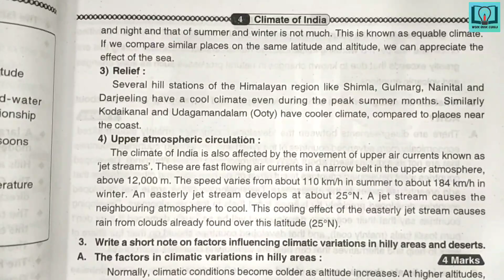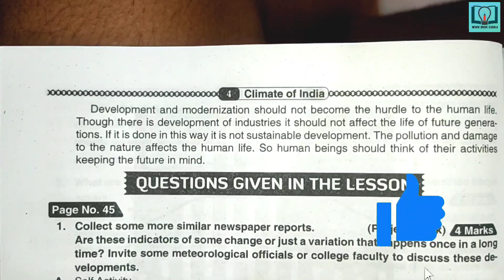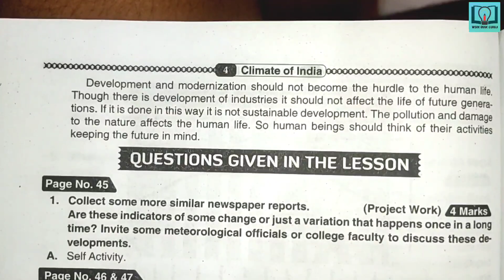10th class | Social | 4.CLIMATE OF INDIA lesson | Question and Answers | 10th class 4th lesson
10th class | Social | 4.CLIMATE OF INDIA lesson | Question and Answers | 10th class 4th lesson

10th class telugu question bank
10th class telugu class work
10th class fair notes
10th class
10th class telugu work book
10th class telugu answers from workbook
10th class telugu answers from question bank
10th class telugu question bank in hd quality
10th class telugu workbook in hd quality
10th class telugu TS question bank
10th class telugu TS workbook
VGS guide
workbook
Telugu meanings
Telugu mind mapping
Telugu bits
Telugu project
10th class hindi question bank
10th class hindi class work
10th class fair notes
10th class
10th class hindi work book
10th class hindi answers from workbook
10th class hindi answers from question bank
10th class hindi question bank in hd quality
10th class hindi workbook in hd quality
10th class hindi TS question bank
10th class hindi TS workbook
VGS guide
workbook
Hindi meanings
Hindi mind mapping
Hindi bits
Hindi project
10th class english answers
10th class english answers from workbookguruji
10th class english answers from question bank
workbook
TS question bank
10th class question bank
10th class work book
10th class english work book
10th class english question bank
10th class question and answers
10th class english question and answers
10th class question and answers workbook
10thclass question and answers questionbank
VGS guide
vgs guide
Vocabulary
Writing
Editing
Grammer
Major discourse
minor discourse
creative writing
section A
section B
section C
Compression passage
Vocabulary
10th class maths question bank
10th class maths class work
10th class fair notes
10th class
10th class maths work book
10th class maths answers from workbook
10th class maths answers from question bank
10th class maths question bank in hd quality
10th class maths workbook in hd quality
10th class maths TS question bank
10th class maths TS workbook
VGS guide
workbook
Maths meanings
Maths mind mapping
Maths bits
Maths project
10th class maths question bank
10th class maths class work
10th class fair notes
10th class
10th class maths work book
10th class maths answers from workbook
10th class maths answers from question bank
10th class maths question bank in hd quality
10th class maths workbook in hd quality
10th class maths TS question bank
10th class maths TS workbook
VGS guide
workbook
Think discuss and write
Do these
Try these
Maths bits
10th class physics question bank
10th class physics class work
10th class fair notes
10th class
10th class physics work book
10th class physics answers from workbook
10th class physics answers from question bank
10th class physics question bank in hd quality
10th class physics workbook in hd quality
10th class physics TS question bank
10th class physics TS workbook
VGS guide
workbook
physics meanings
physics mind mapping
physics bits
physics project
10th class biology question bank
10th class biology class work
10th class fair notes
10th class
10th class biology work book
10th class biology answers from workbook
10th class biology answers from question bank
10th class biology question bank in hd quality
10th class biology workbook in hd quality
10th class biology TS question bank
10th class biology TS workbook
VGS guide
workbook
10th class Social question bank
10th class Social class work
10th class fair notes
10th class
10th class Social work book
10th class Social answers from workbook
10th class Social answers from question bank
10th class Social question bank in hd quality
10th class Social workbook in hd quality
10th class Social TS question bank
10th class Social TS workbook
VGS guide
workbook